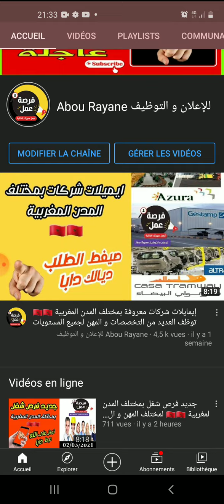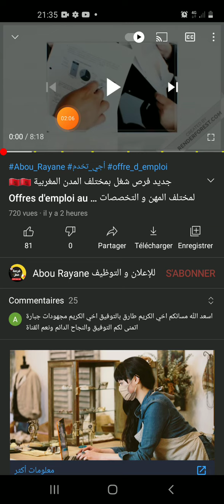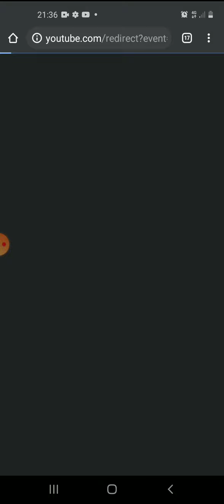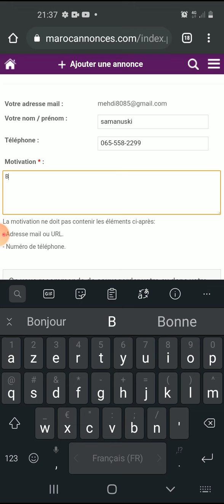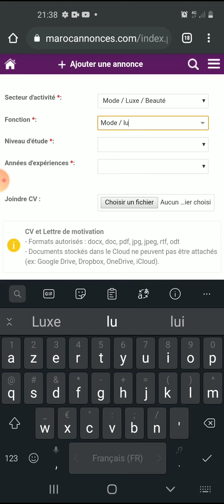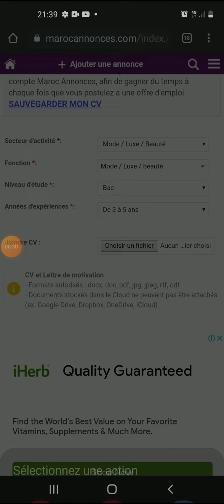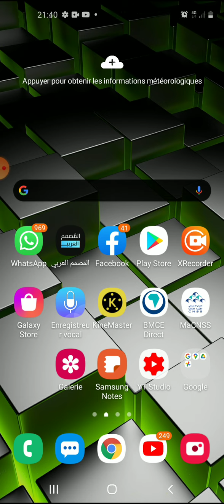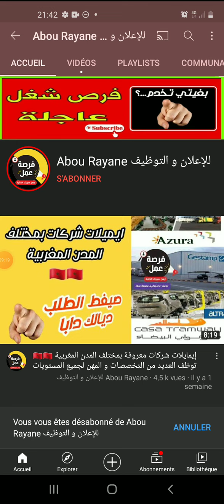فرص عمل في العديد من المدن المغربية 🇲🇦 صيفطو Cv ديالكم الآن... تكملة الفيديو السابق... وفقكم الله 🤲🤲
فرص عمل في العديد من المدن المغربية 🇲🇦🇲🇦 صيفطو Cv ديالك الآن... وفقكم الله| إعلانات شغل Maroc annonces

🔸 رسالة تحفيزية / Lettre de Motivation

Madame Monsieur,

veuillez trouver ci-joint mon C.V ainsi que ma lettre de motivation pour le poste de. au sein de votre entreprise.

Dans l'attente d'un réponse de votre part, veuillez agreer, Madame , Monsieur, mes salutations distinguées.

Nom/Prénom

🙏 اللهم يسر 🙏
▬▬▬▬▬▬▬ஜ۩۞۩ஜ▬▬▬▬▬▬▬▬

✔️ مطلوب عمال و عاملات في العديد من المدن المغربية شركة لافارج تفتح أبواب الترشيح جميع لتخصصات LAFARGE

✔️ إستمارة التسجيل المسبق للتدريب المجـــاني "حراس أمن ذكور و إناث"، مقر التدريب بطنجة🇲🇦🇲🇦 فرصة لا تعوض

▬▬▬▬▬▬▬ஜ۩۞۩ஜ▬▬▬▬▬▬▬▬

▬▬▬▬▬▬▬ஜ۩۞۩ஜ▬▬▬▬▬▬▬▬

rayane.mohamed.35380

▬▬▬▬▬▬▬ஜ۩۞۩ஜ▬▬▬▬▬▬▬▬

▬▬▬▬▬▬▬ஜ۩۞۩ஜ▬▬▬▬▬▬▬

▬▬▬▬▬▬▬ஜ۩۞۩ஜ▬▬▬▬▬▬▬▬

▬▬▬▬▬▬▬ஜ۩۞۩ஜ▬▬▬▬▬▬▬▬